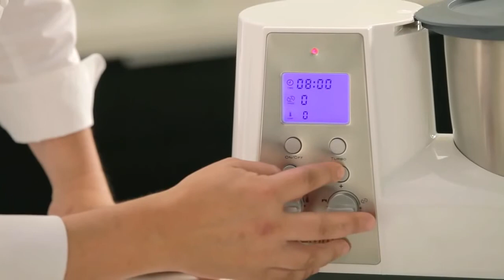Esparregado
Um dos melhores e mais saudáveis acompanhamentos.